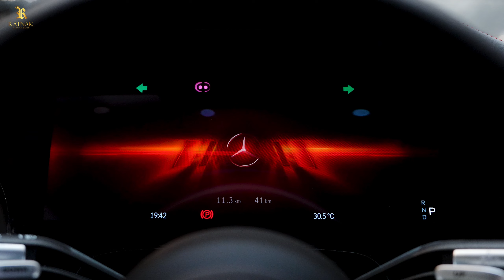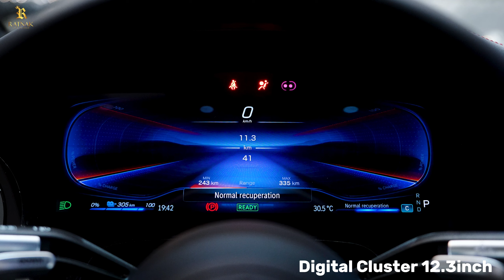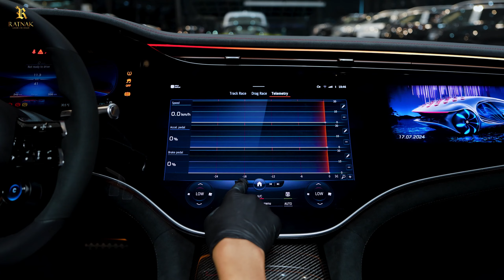EQS Talk Show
☎️ ទំនាក់ទំនង 𝑻𝒆𝒍𝒆𝒈𝒓𝒂𝒎៖
១. លោកហ៊ុយ ឬ 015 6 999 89 (Smart)
២. លោក ឆរ៉ា ឬ 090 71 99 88 (Metfone)
៣. លោកសារ៉ាត់ ឬ 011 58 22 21 (Cellcard)

👑 𝑽𝑰𝑷 𝑪𝒐𝒏𝒕𝒂𝒄𝒕៖
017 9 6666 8